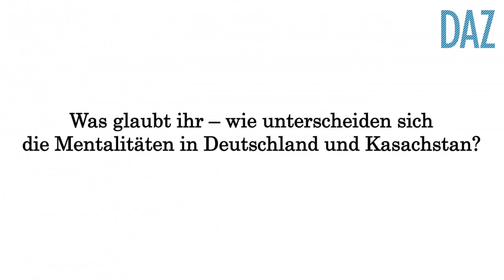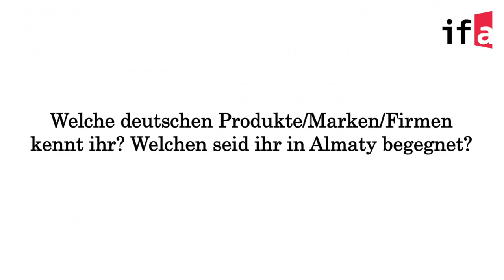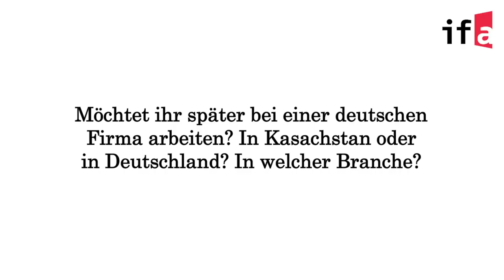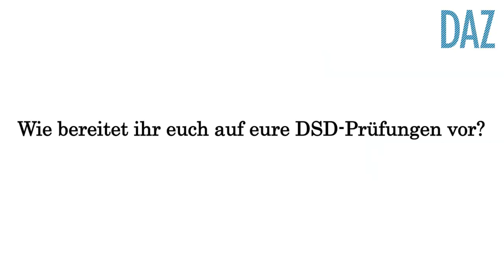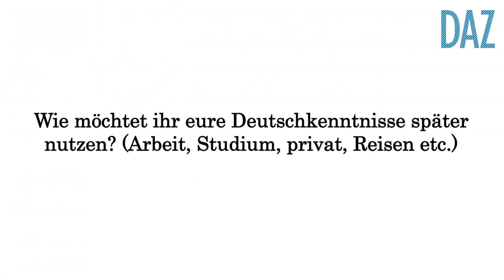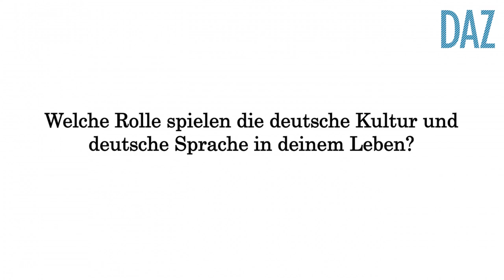Brückenbauer zwischen Deutschland und Kasachstan